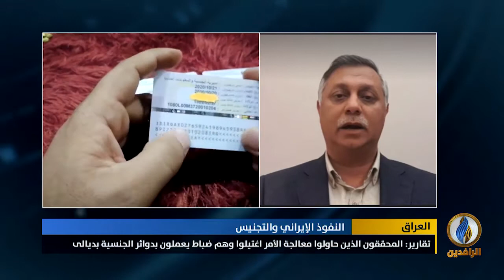مداخلة مصطفى كامل بشأن منح الجنسية العراقية لأجانب من دون ضوابط